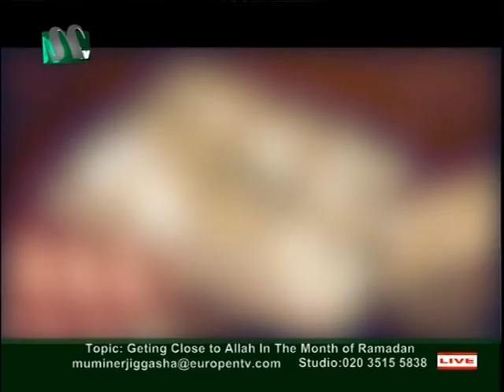Muminer Jiggasha about Getting Closer to Allah in Ramadan S2 210518